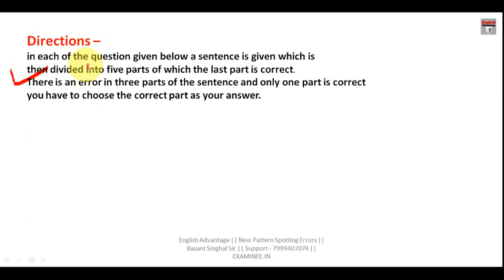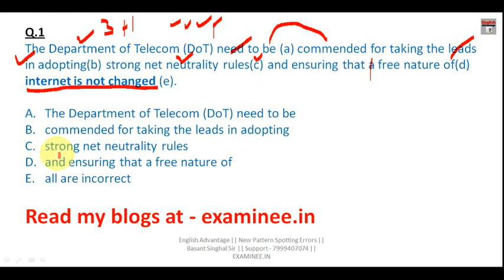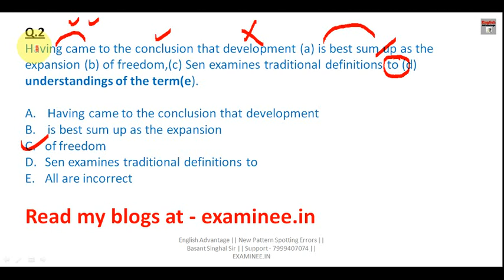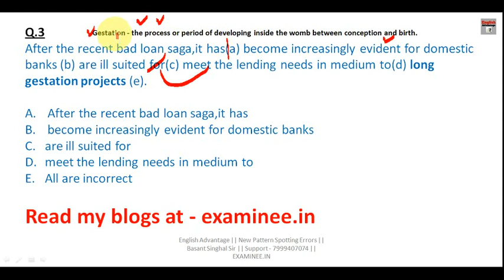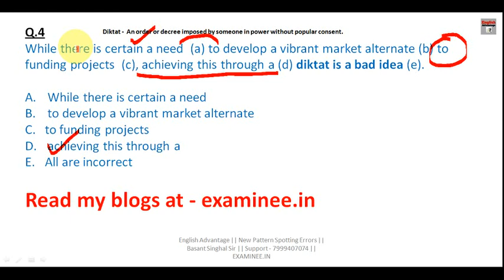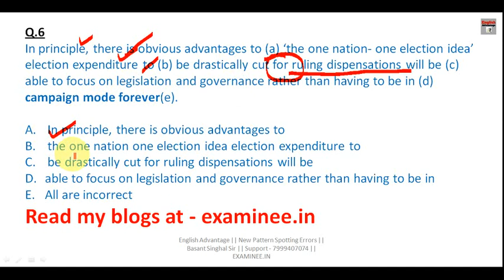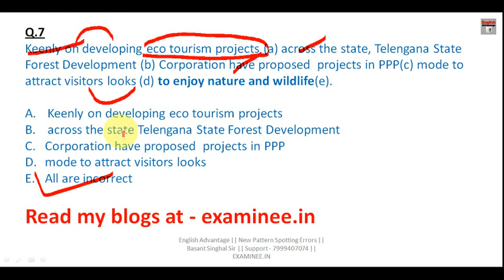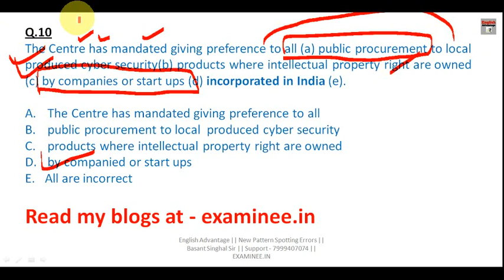sbi po 2019 preparation strategy | tough spotting errors | english advantage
Dear Aspirants!!
sbi po 2019 preparation strategy | tough spotting errors | english advantage | basant singhal

OR